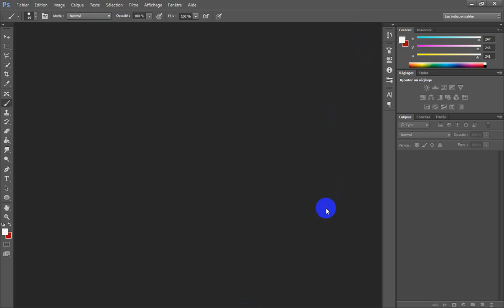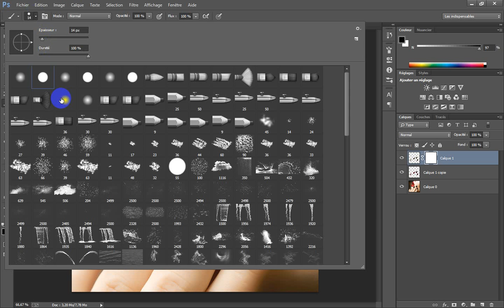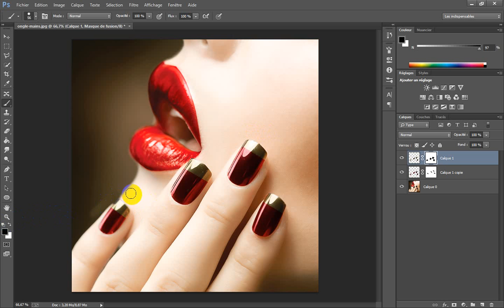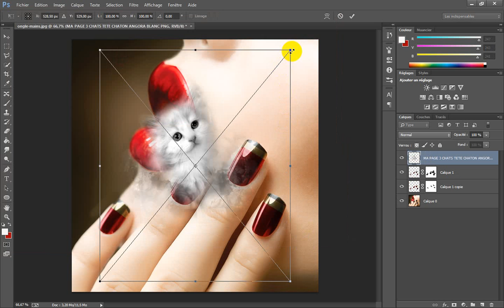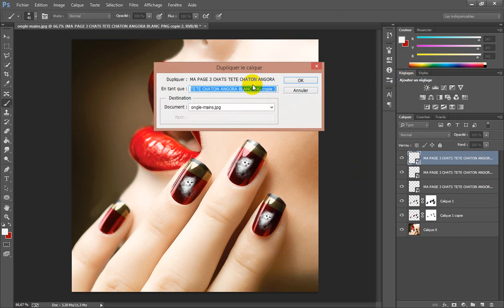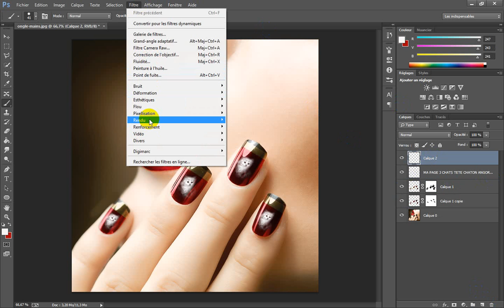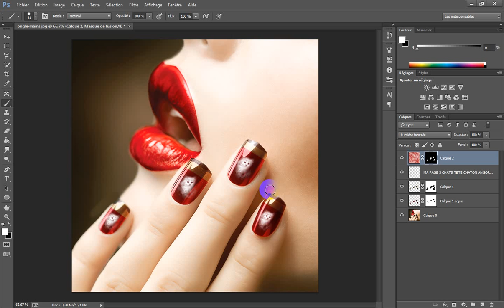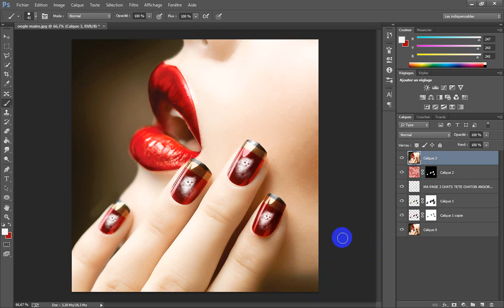Tutoriel Photoshop -French manucure Photoshop cc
French manucure Photoshop cc